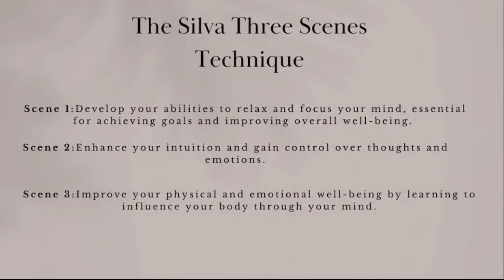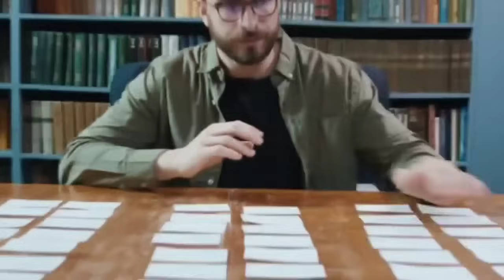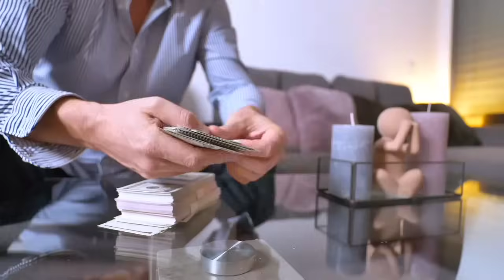पैसे आकर्षित करने का वैज्ञानिक तरीका | The Secret to Manifesting Money Law of attraction Jose Silva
पैसे आकर्षित करने का वैज्ञानिक तरीका | The Secret to Manifesting Money Law of attraction Jose Silva hindi

Do you want to manifest more money in your life? Do you want to learn a simple and powerful technique that can help you attract financial abundance? In this video, I’m going to show you how to use the Silva UltraMind method to manifest money.

The Silva UltraMind method is a self-help and meditation program developed by Jose Silva, who was a pioneer in the field of mind power and psychic abilities. He discovered that by using certain mental processes, you can connect with a higher intelligence and receive guidance and assistance for your goals. One of these processes is the three scene technique, which is a powerful tool for manifestation.

The three scene technique is based on the principle that whatever you visualize in your mind with emotion and conviction, you can create in your reality. It works like this:

First, you need to relax your mind and body by using the Silva Centering Exercise. This is a simple meditation that helps you enter the alpha state, which is a state of enhanced awareness and creativity.
Second, you need to create three scenes in your mind that represent your desired outcome of having more money. For example, you can imagine yourself receiving a check, paying off your debts, or buying something you want.
Third, you need to project these scenes to a higher intelligence and ask for its help and guidance to manifest them or something better in your life.
Finally, you need to let go of your attachment to the outcome and trust that it will happen in the best way and time for you.
This method is easy, simple, and effective. It works with the natural laws of the universe and your own mind power. It can help you manifest money and anything else that you want in your life.

In this video, I’m going to teach you how to use this method step by step. I’m also going to address some common misconceptions that people have about this method and how to avoid them. By the end of this video, you will be able to use the Silva UltraMind method to manifest money like a pro.

If you are ready to learn more about this method and how to use it, then watch this video now.

My Gears:
Boya Mic
Pop Filter
Blue Yeti Mic

Rich Dad Poor Dad
The Psychology of Money
The Power of your Subconscious Mind
Think and Grow Rich
The Secret
The Secrets of the Millionaire Mind
The Law of Attraction
Creative Visualization

►If you are the legal content owner of any material posted on this channel and would like it removed please contact

Thanks... Energetic Era :)